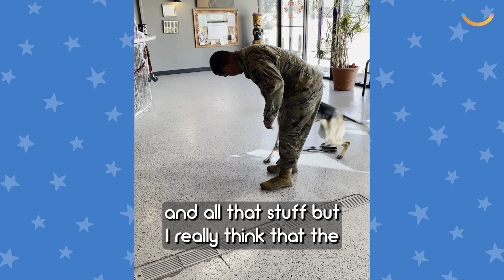Daughter Loses Shoe Running Towards Military Dad After Deployment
A solider returned from deployment to surprise his daughter and their excitable dog. In the heartwarming video, Derek Mullins, 40, a lieutenant with the Army National Guard, is seen walking through the halls of his daughter Lindley's school. Then, as he reaches the playground, he clocks a familiar face on the swings across they yard. When Lindley, aged nine, caught her father's eye, she immediately sprinted across the playground – sending her shoes flying into the air behind her – and into his arms for a huge hug. The moment took place on October 12, 300 days after Derek was deployed to Guantanamo Bay, in Cuba. After he and his daughter had caught up, it was then time for their German shepherd Jojo's big surprise. As Derek entered a pet resort in their hometown of Wichita, Kansas, Jojo spotted him in the lobby before jumping all over him in excitement. Derek's wife, Chelsea, 37, captured the moment on video before sharing the clip online. The year had been tough, Chelsea said, as while Derek was on deployment she was diagnosed with breast cancer in February.

VideoID: TT-5475